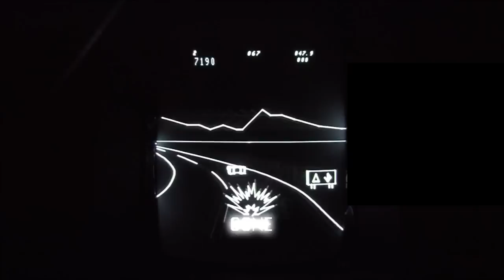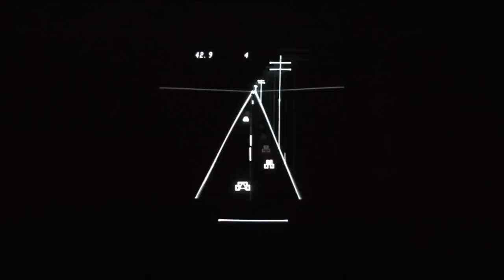Parabelle - Let It Out - Lyric Video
The first single off of "Your Starry Eyes Will Never Make Us Even" Comes out August 28th. Pre-order starts July 17th from Cynicalinc.com. Buy this song NOW or on itunes later this week!